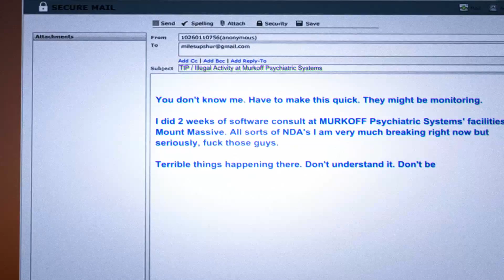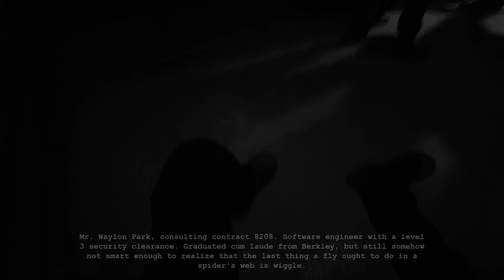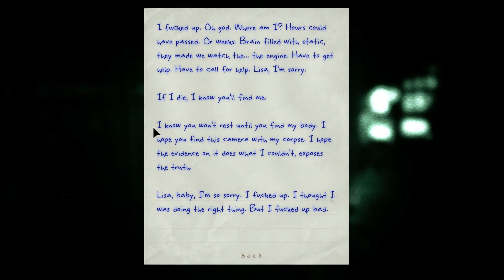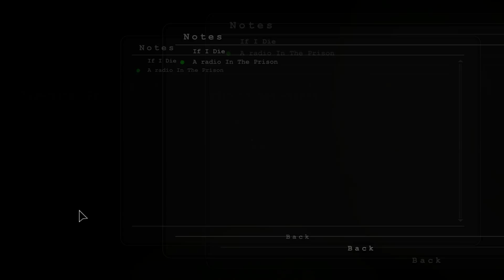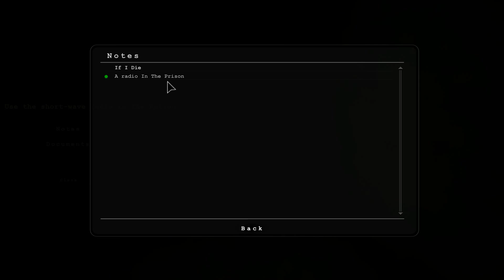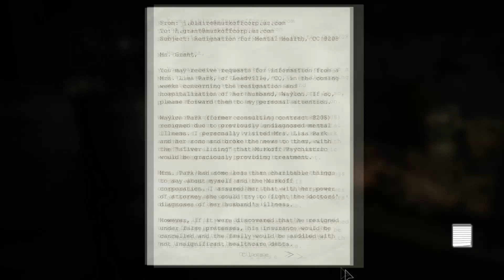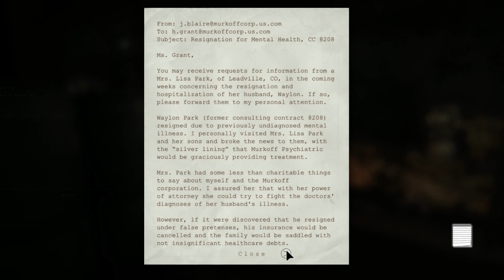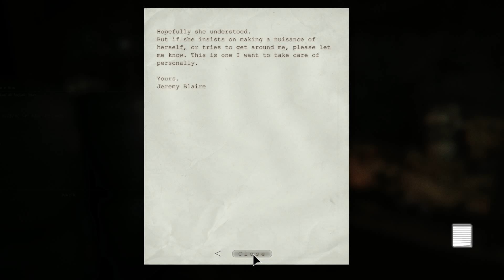Outlast Whistleblower Part 1: I Didn't Sign Up For This!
If you've come to love my awesomeness, don't keep it to yourself, share it with the world and let them know - sharing is caring ;)

Spending a couple of weeks at Mount Massive, during which he was unable to even talk to his wife and son thanks to strict security protocols, Waylon developed a deep-seated distrust of the profit-motivated scientists and doctors leading dangerous and irresponsible experiments on their patients. Identifying with those poor souls fueled Waylon's anger, and set the stage for his unmasking of Mount Massive's rotten core

Follow me on some epic social media!